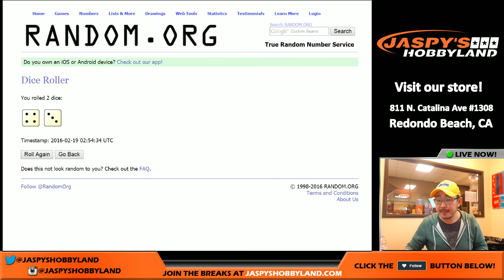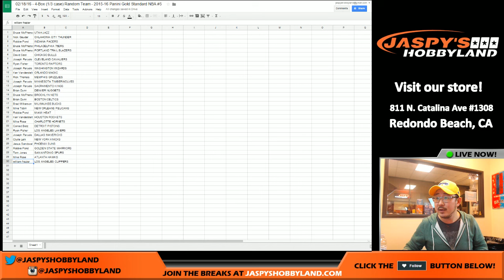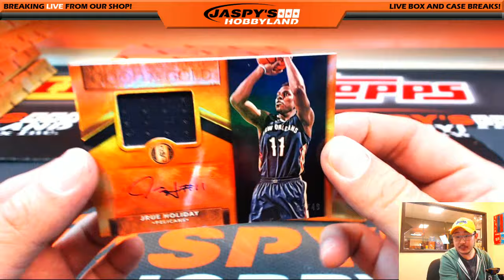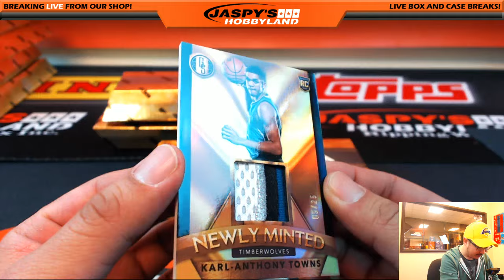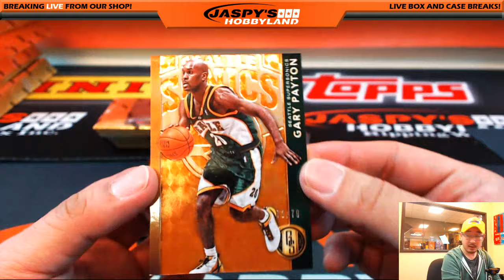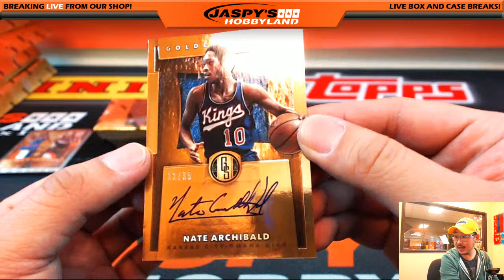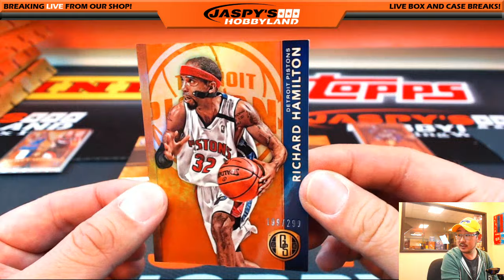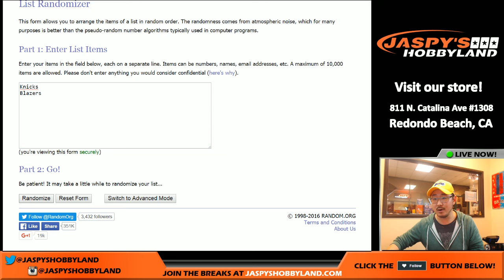02/18/16 [4BOX RANDOM TEAM] #5 - 2015-16 Panini Gold Standard NBA Basketball